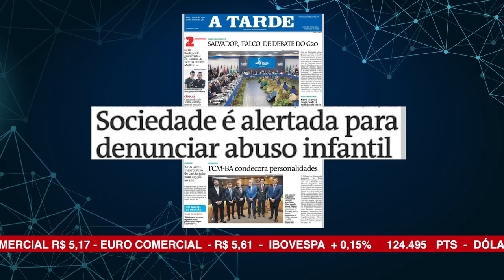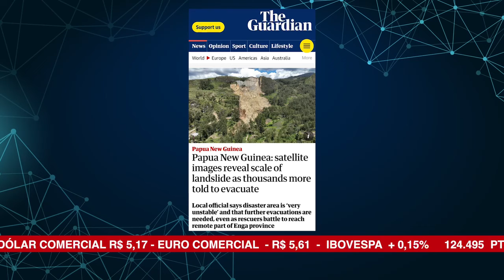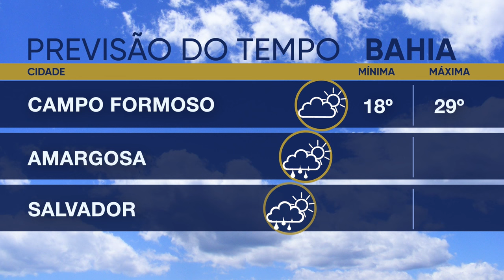ALBA News 28/05/2024 - Principais manchetes dos jornais do dia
Arroz importado terá rótulo do governo e preço tabelado;
Sociedade é alertada para denunciar abuso infantil;
Rosemberg representa o Legislativo em entrega de honrarias no TCM;